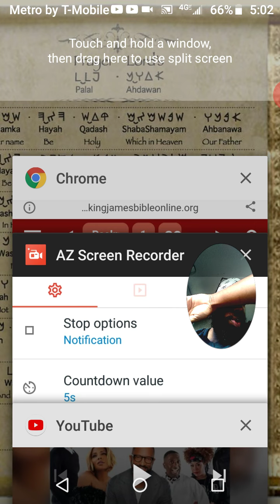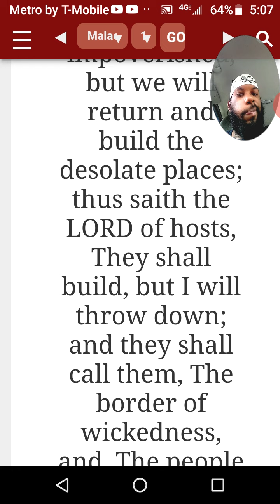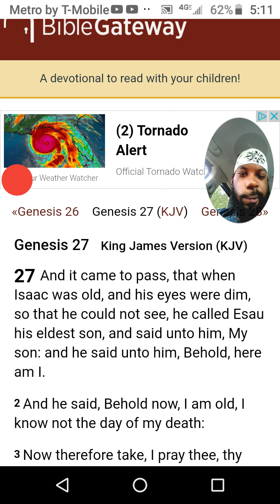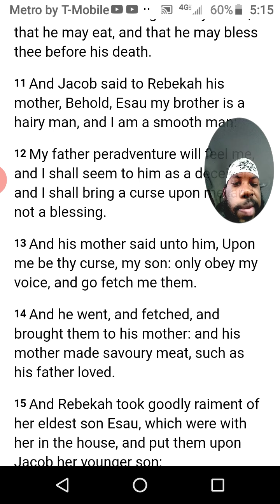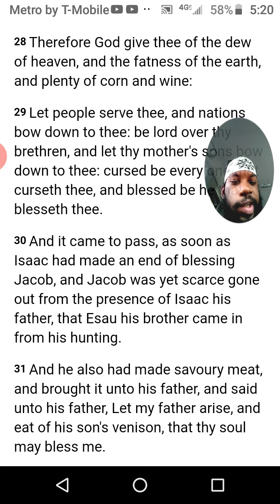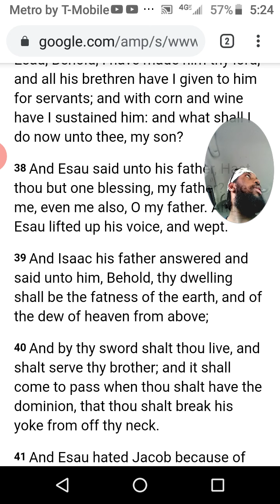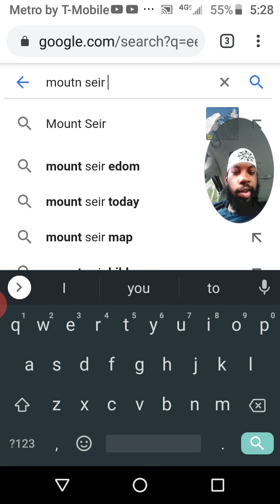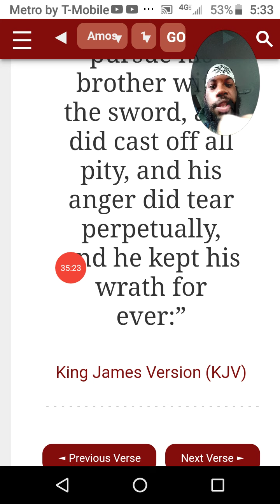POLICE KILL JAKE IN A WALMART(ESAU HATES JACOB)